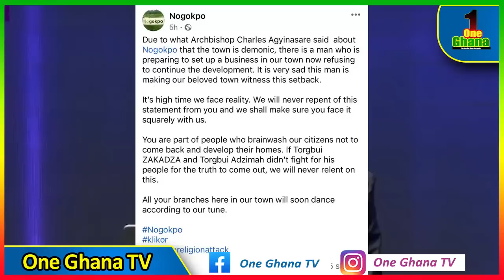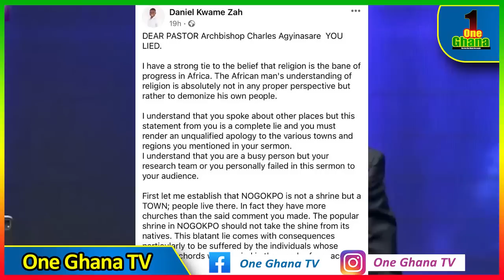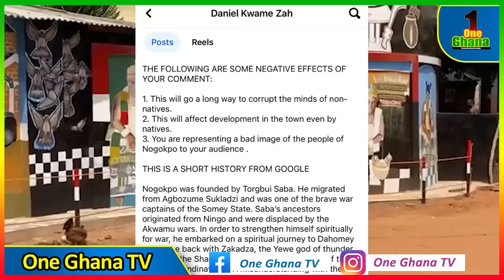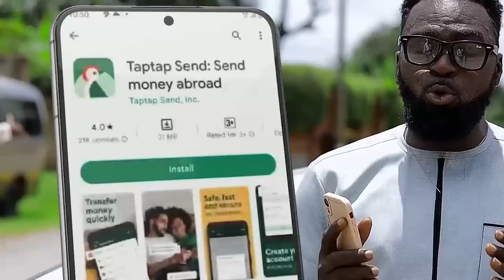We'll fαce him - Nogokpo sends wαrning to ArchBishop AgyinAsare for Calling them Dεmons Headquarters